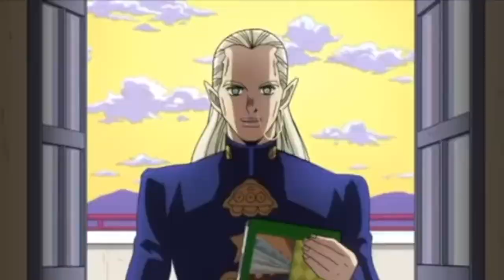[AMV] Jojo's Diamond is unbreakable - Move any mountain